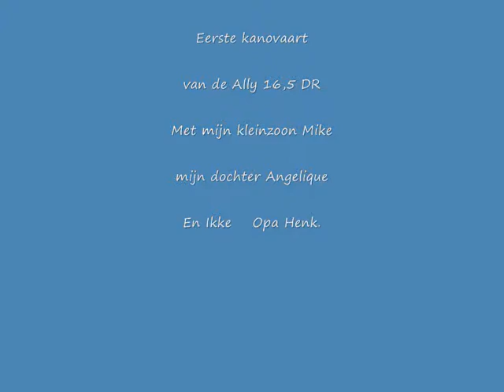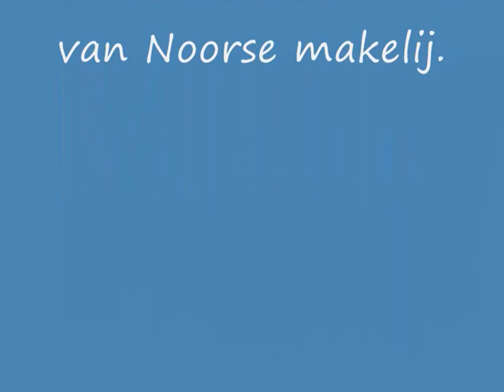Film van de eerste Ally kanovaart..wmv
Eerste kanovaart met de canadese vouwkano Ally 16,5 DR van Noorse makelij.
Het was erg heet op recreatieplas Busloo (ligt in driehoek Apeldoorn/Deventer/Zutphen.